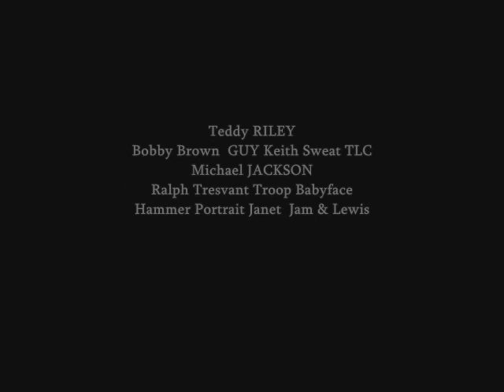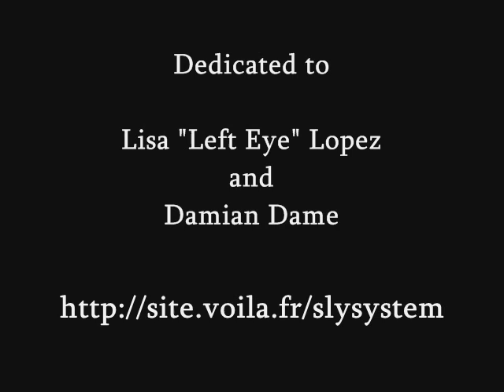New Jack Swing All Stars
New Jack Swing Video Montage Michael Jackson Bobby Brown Guy Portrait Janet Jackson Boyz To Men New Edition Ralph Tresvant Blackstreet TLC